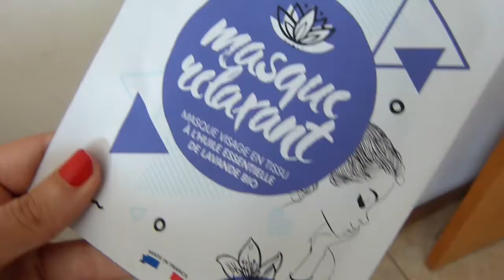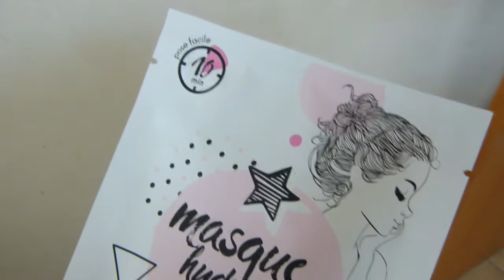Q&A: VOU FAZER UMA CIRURGIA PARA DISFARÇAR A CICATRIZ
🦋Vídeo sobre a minha Cardiopatia:🦋

🦋 No vídeo de hoje respondi às perguntas que mais me fazem sobre a minha cicatriz e não queria deixar de exprimentar uns produtos de skin care que a minha prima me ofereceu, então juntei os 2. Ri muito ao filmar e a editar espero que vocês também gostem e fiquem a saber o que sinto sobre a minha cicatriz... voem alto minhas borboletas adoro vos mesmo 🤍🙏🏻🦋

?list=PLSqvRRQzKw3tdCdYbBrQYKB1OXyWCxXrb 🦋

Olá tudo bem? O meu nome é Alexandra e sou:
Mulher, atriz, dislexica, cardiopatia, Vegana, feminista e
muito mais.

Fui operada ao coração duas vezes mas isso nunca me fez sentir menos capaz do que ninguém!
Aqui vais encontrar o meu dia-a-dia e algumas vivências minhas, sempre com o intuito de ajudar e de QUEBRAR OS “PADRÕES” , também tentando te  divertir  😅🦋💕

Sê muito bem-vinda/o e lembra-te:
Voa alto minha borboleta, tu consegues realizar todos os teus sonhos 🦋😇